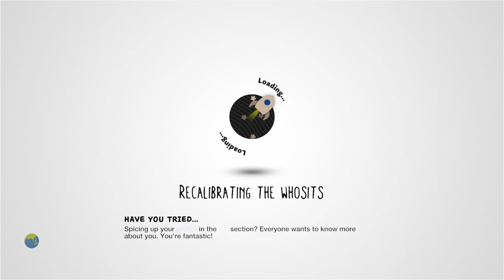Sack Ninja Training v 1.1 by comphermc - LittleBigPlanet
Description: Welcome to Sack Ninja Training! Here your skills will be challenged in a series of obstacles that are very difficult throughout. You will be introduced to new game play elements that are unique to Sack Ninja Training! Good luck!
Mm Pick/Team Pick: No

First Published: 28 May 2009
Last Updated: 30 Aug 2011

Chapters: N/A
Notes: